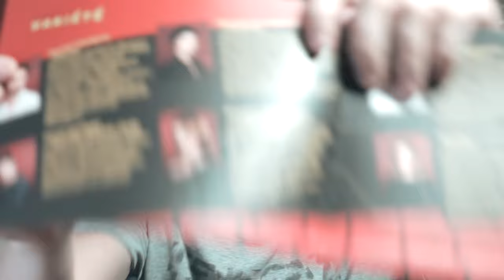#15 Jest MGŁA w c.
W cholerę, oczywiście.